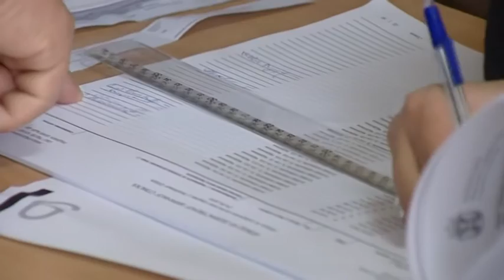belami.rs - ponovljeni izbori